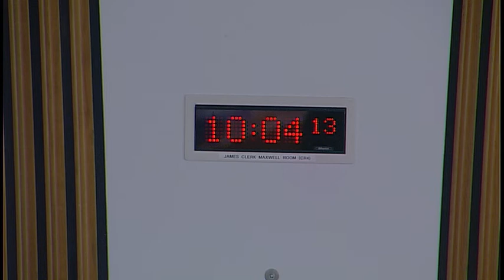Local Government and Communities Committee - 5 September 2018